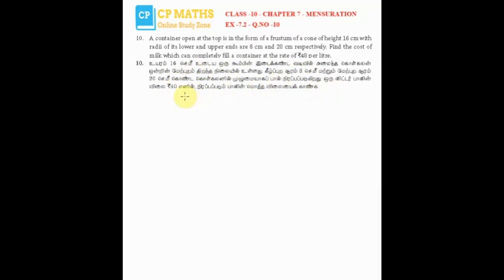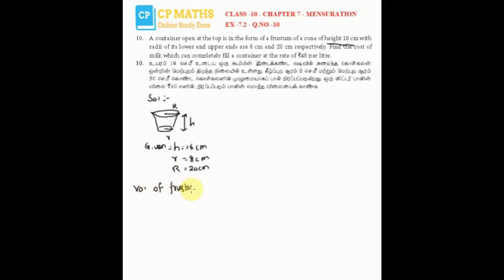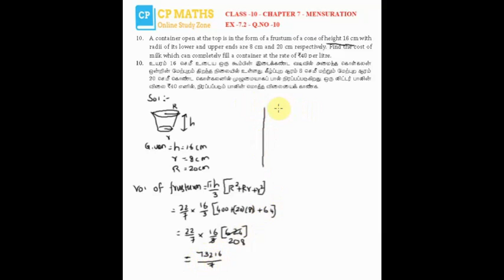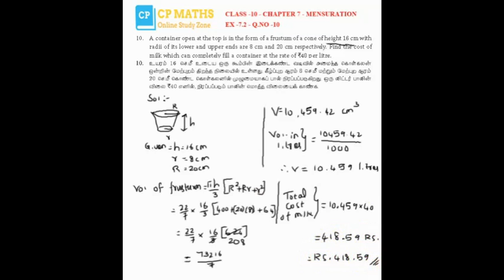Class 10 | Maths | Chapter 7 | MENSURATION | Exercise 7.2 Q.No.10 | TN New Syllabus | Tamil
CP MATHS ,Class 10 , Maths , Chapter 7 , MENSURATION , Exercise 7.2 Q.No.10 , TN New Syllabus , Tamil